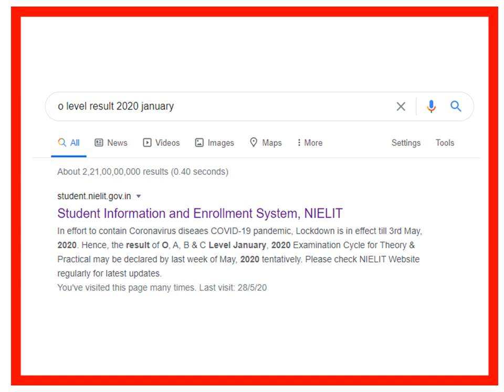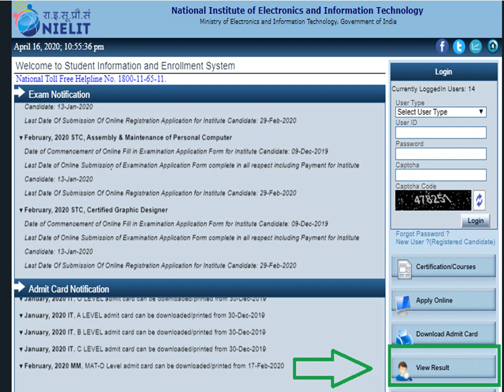NIELIT O LEVEL RESULT FOR JANUARY 2020 DECLARED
O LEVEL/CCC  NIELIT  RESULT कैसे चेक करे?